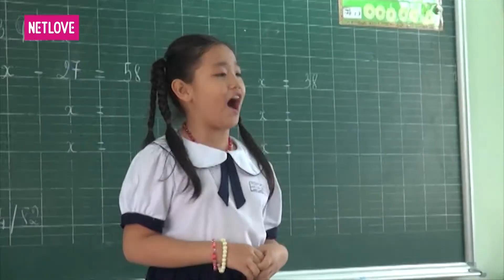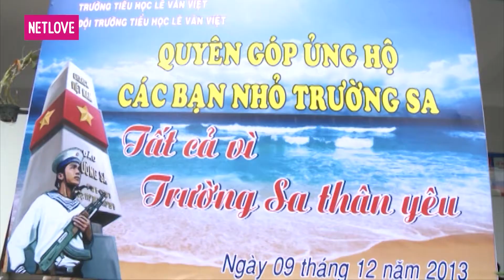Ước Mơ Của Em | Mùa 2 - Tập 182: Quyền góp quà cho các bạn ngoài hải đảo